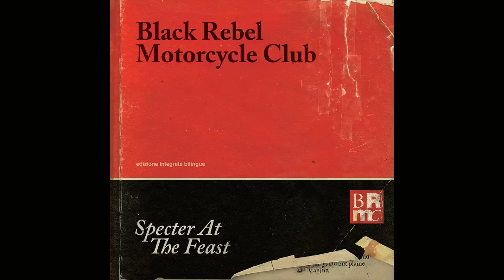Black Rebel Motorcycle Club - Rival [Audio Stream]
The new album 'Specter At The Feast' available now.